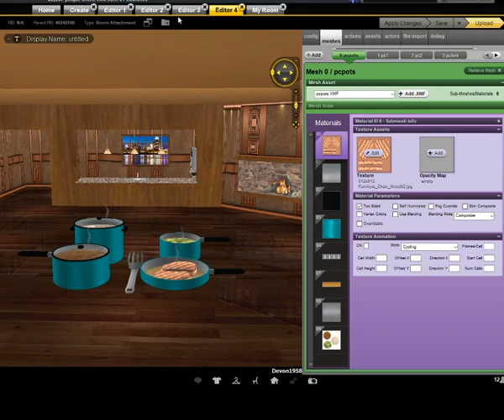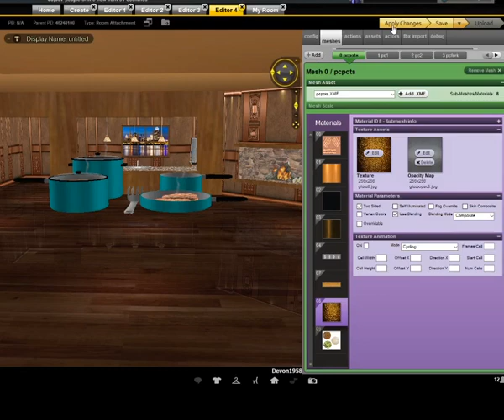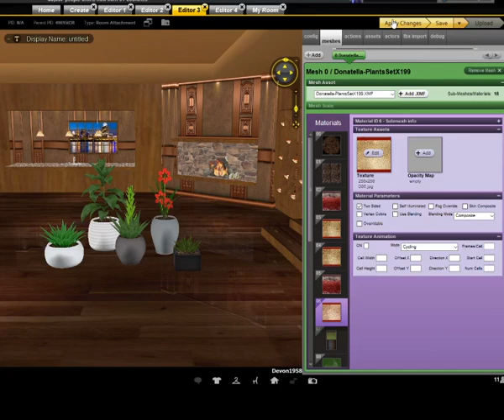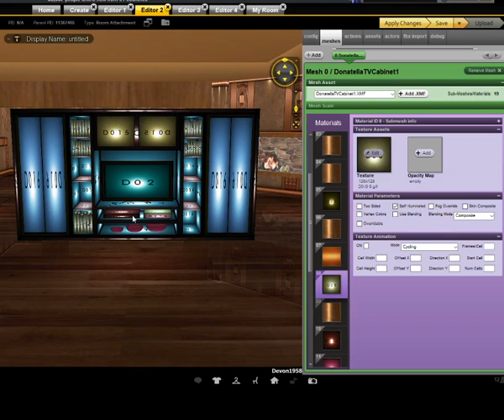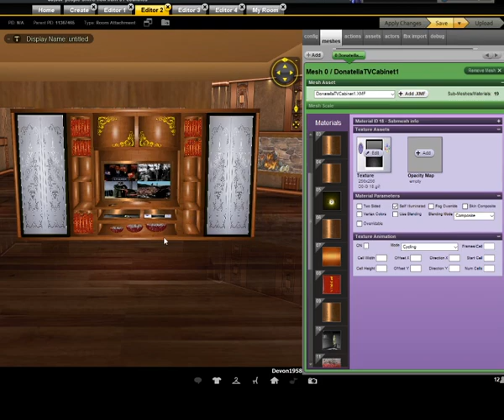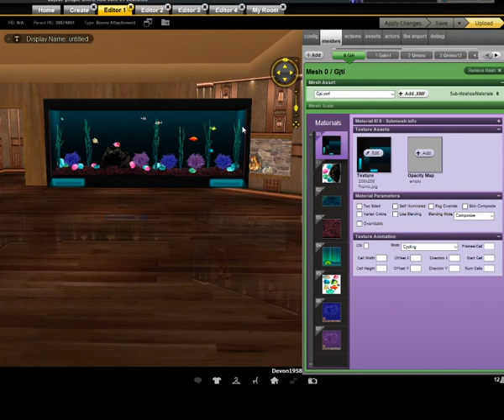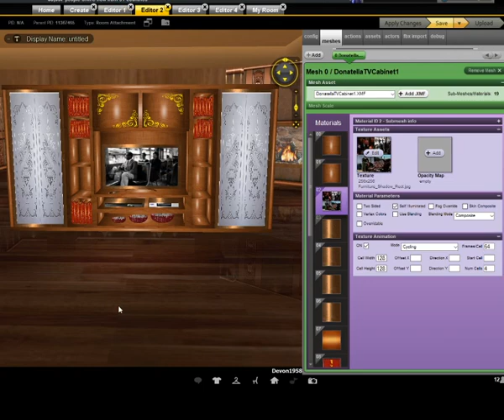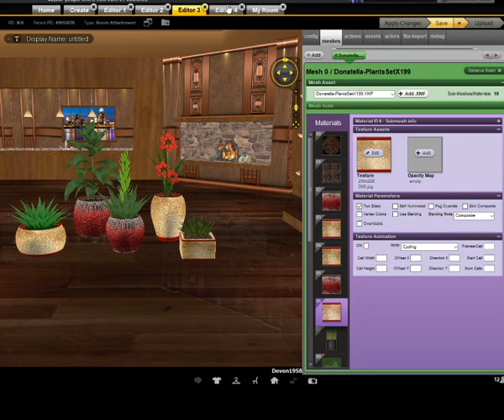How to Added Textures and Items to Create a Room in IMVU. Part 1- 7.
IMVU is a 3D Avatar Social App of Virtual Worlds or Metaverse, create 3D Avatars.
IMVU is an online metaverse and social network where users can create 3D avatars,
connect and chat in 3D with other people around the world.

I'm hoping to build up my channel,